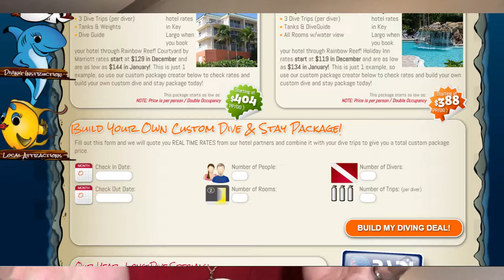Scuba Dive Operator Review: Rainbow Reef Dive Center #2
Hey Fellow Scuba Divers,

After many, many comments to me here is an update to my first review of Rainbow Reef Dive Center in Key Largo, Fl.

Chris